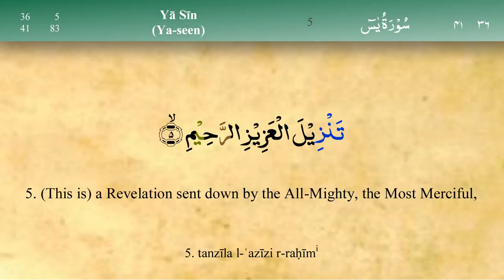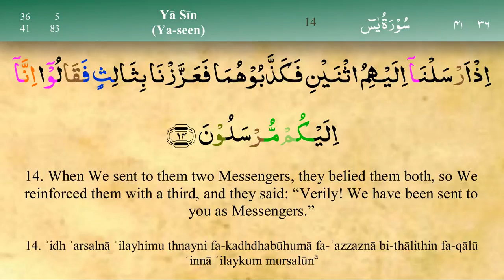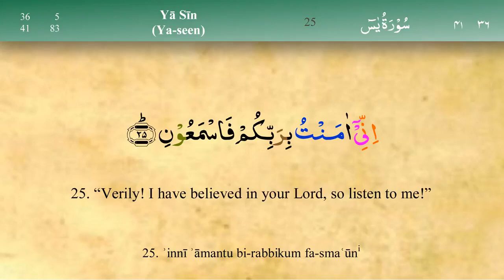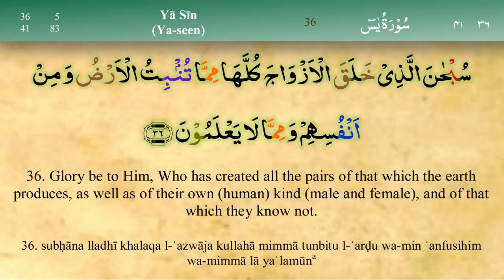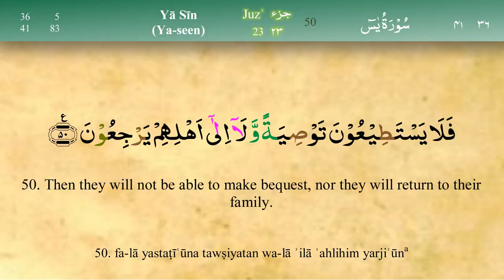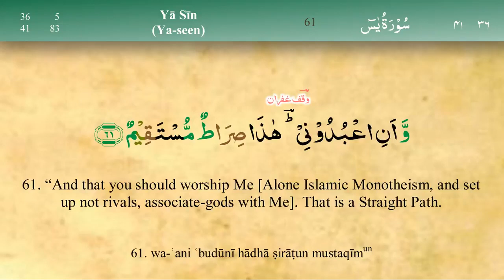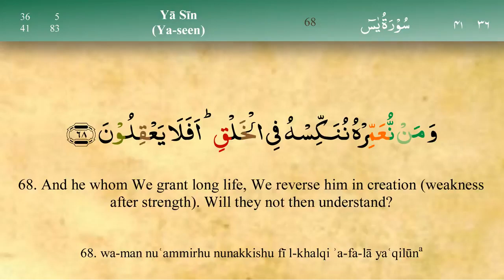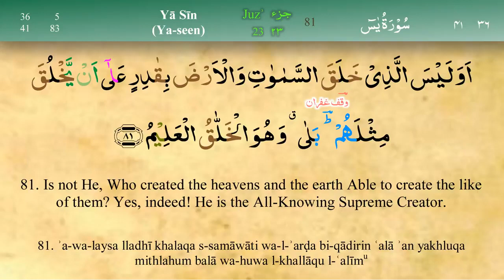036 Surah Ya Seen